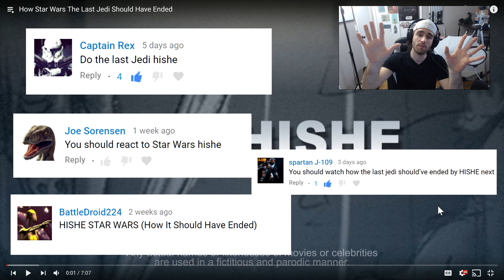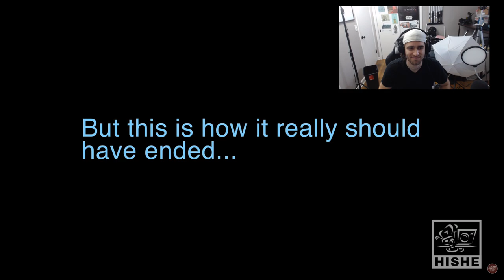Is This How The Last Jedi Should Have Ended? HISHE - Friday Funday 14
Today I'll be reacting and breaking down the video How the Last Jedi Should Have Ended on Youtube, from HISHE. For more Star Wars Videos!

NET ALLIANCE MERCH!:
Snap me on Snapchat:
NET_ALLIANCE
Like my Page of FaceBook: